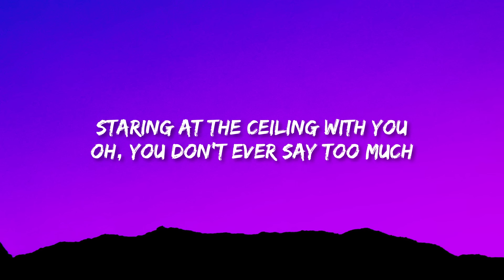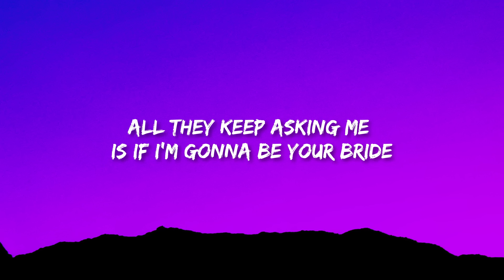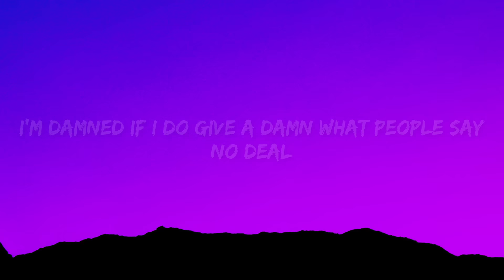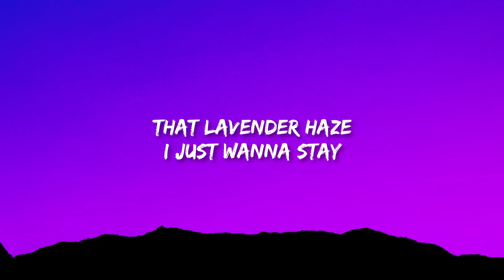Taylor Swift - Lavender Haze (Lyrics)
(Lyrics):
[Intro]

[Verse 1]
My melancholia